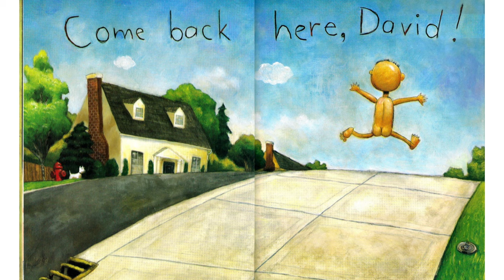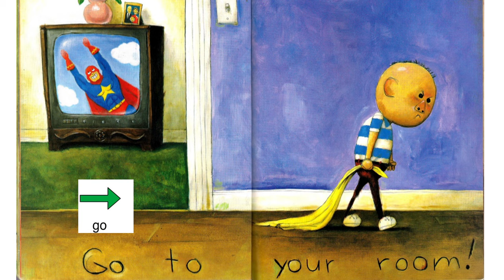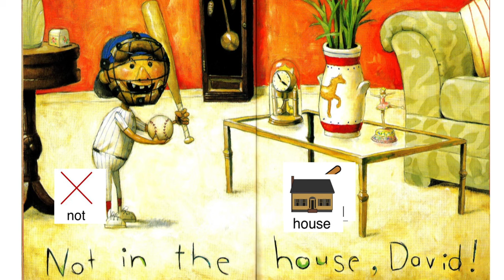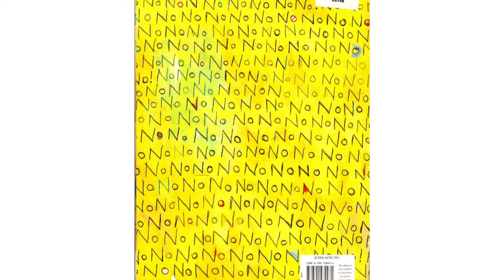No, David! book with original song & AAC CORE vocabulary: NO, NOT, STOP, WHAT, GO, UH OH, COME, HERE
Ms. Marlowe sings an original song version of the book "No, David!" by David Shannon with guest stars Vinny and Richard Joyce. Adding AAC core vocabulary symbols, this music video highlights core vocabulary, encourages listeners of all abilities to participate and comment on the amazing illustrations of David Shannon. Developed with teacher Kelly Powers.